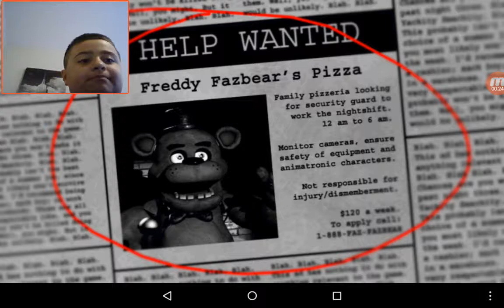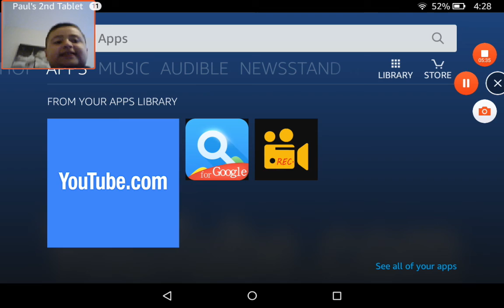FnaFreddys Night 1